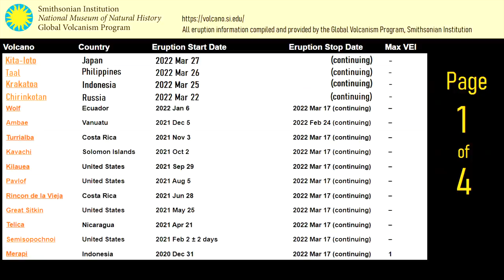This Week in Volcano News; Volcanic Eruptions on Pluto, Unrest at Azuma in Japan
Right now, there are 52 volcanoes actively erupting on the planet. One volcano which could soon join this list is Azuma in Japan, as ground uplift was detected alongside a series of earthquakes. Meanwhile in the Philippines, the Taal volcano produced a major explosive eruption, causing its alert level to be raised to 3. And on the distant dwarf planet of Pluto, a series of young volcanoes which could very well still be active were confirmed to exist. This video will discuss these volcano related news stories, as told and analyzed by a volcanologist.

Special Thanks: Philippines AirAsia Captain Aljess Lasmarias

0:00 52 Erupting Volcanoes
0:36 Overview of this Week's Top News
1:05 Volcanoes on Pluto
2:19 Taal Eruption
3:41 Azuma Volcano
4:30 Full list of Erupting Volcanoes